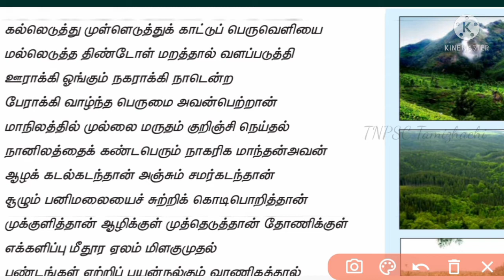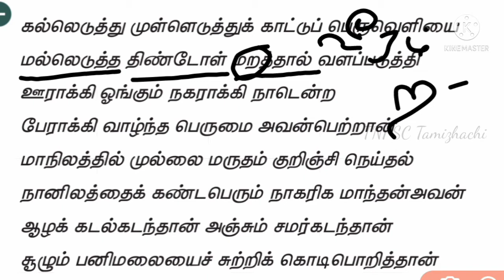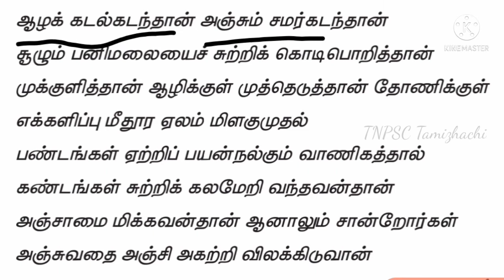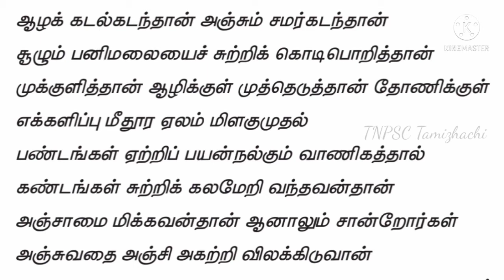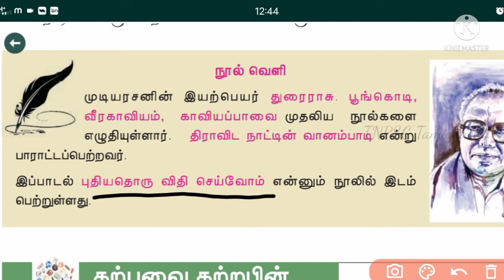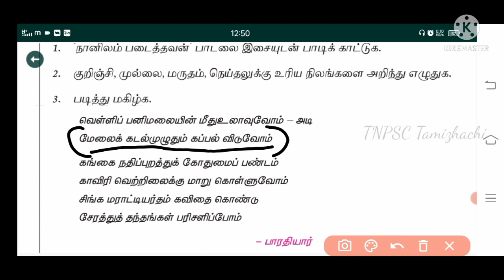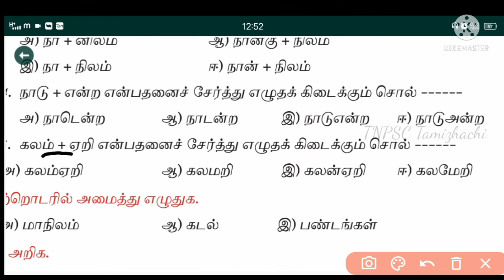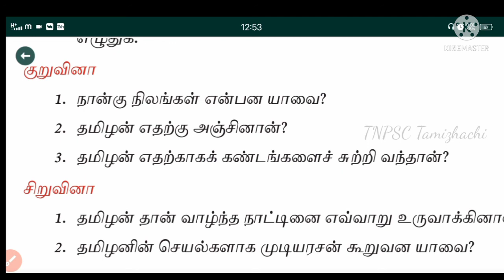6th Nanilam Padaithavan New Book /Lesson Review.